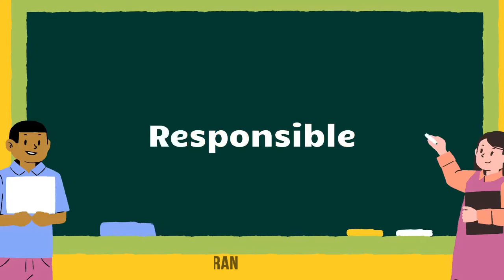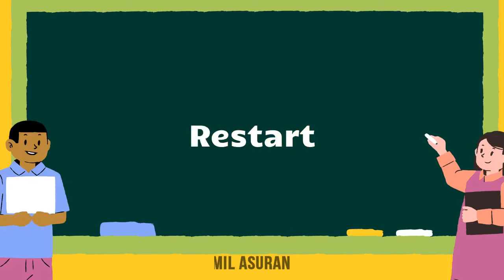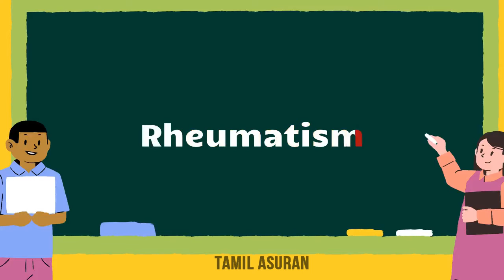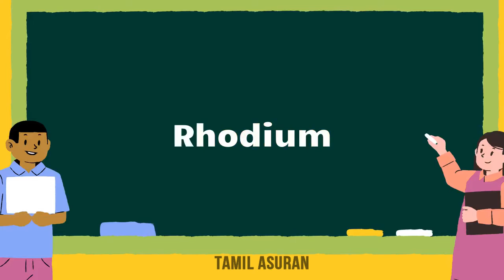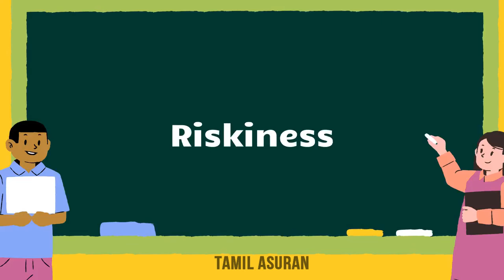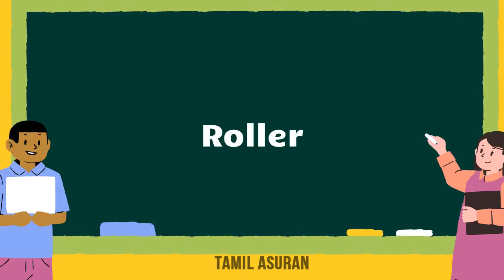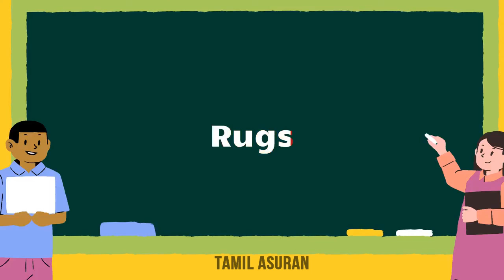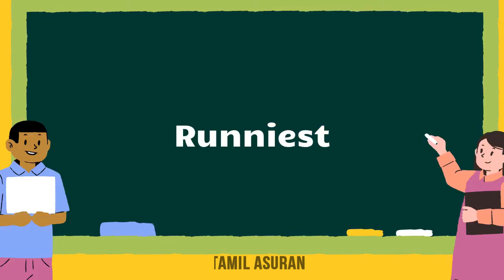MAKE FREE MONEY